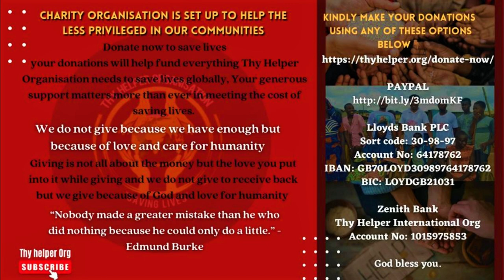What is your dignity by Thy Helper Founder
WHAT IS YOUR DIGNITY
Dignity is your honour, respect, manner, compose, the way you carry yourself, self-worth, self-respect. When a person lost his/her dignity, you lose it all completely and nothing left.
Do not sell your dignity because is the only good thing that you have for yourself, and no amount of money can buy it.

Thy Helper is a charity organisation, a humanitarian organisation and saving lives globally is our priority. Irrespective of your colour, race, religion, ethnicity and believes we are here for all and we need you, all we need is love and peace to build the world. About 75 percent  of world population are suffering, Thy helper is created to assist the broken and rejected in the world, since the inception of this organisation, we have touched millions of live through our charitable outreach globally and we cannot do this alone, we need your help to help the vulnerable communities globally especially in Africa  region.

“Nobody made a greater mistake than he who did nothing because he could only do a little.” Edmund Burke
Thank you for your amazing love and care for humanity, we so much appreciate you.

You can now give your donations easily by using any of these options below:

Lloyds Bank PLC
Sort Code: 30-98-97
Account No: 64178762
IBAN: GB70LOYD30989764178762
BIC: LOYDGB21031

Zenith Bank
Thy Helper International Org

Remember “Alone we can do so little; together we can do so much” Helen Keller
“Only by giving are you able to receive more than you already have” Jim Rohn
“It’s not how much we give, but how much love we put into giving.” Mother Teresa

“Little is better than nothing and giving is living” by Patrick Ekhonmun

Together we’ll make the world a better place to live.

We appreciate you support and remain blessed forever.